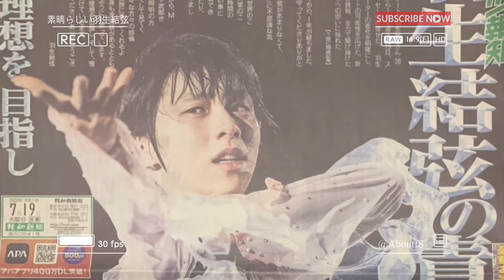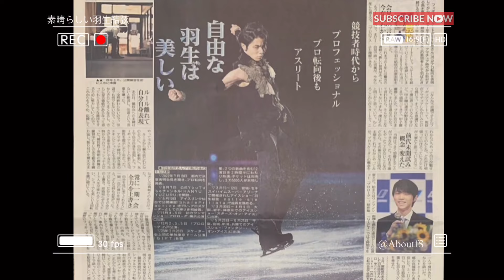Message to Yuzuru Hanyu "I will always strive for my ideals and renew them" ⛸️